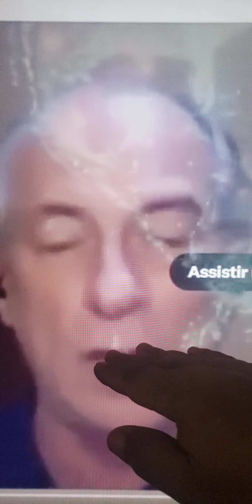CIRO GOMES ENTREGA TODA VERDADE SOBRE O LULA!!!